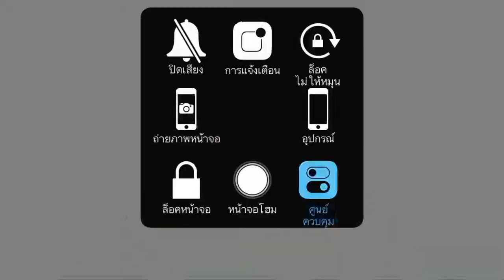Cooking Adventure l Icecream Truck l Stage 3